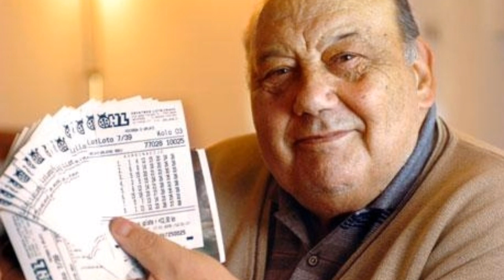Skanggipa nakatchenggipa Mobile phone, World Luckiest man etc..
Ia Video-o maiba gualanirang donggenchim ongode Sakantikon kema kapachina mollatenga.
SAKANTIKON MITELBEA.